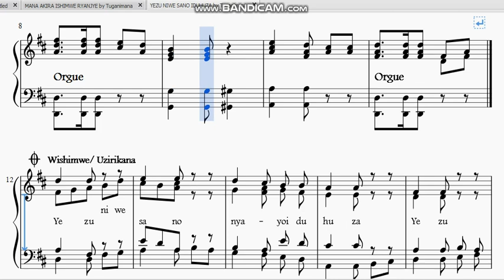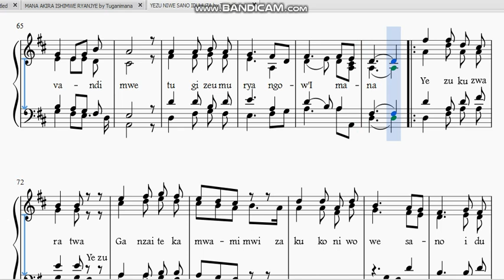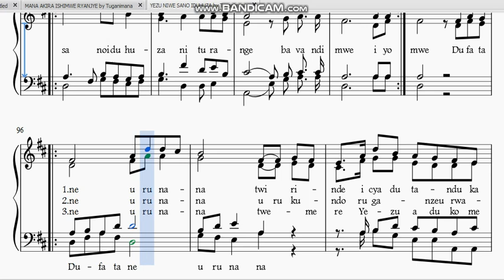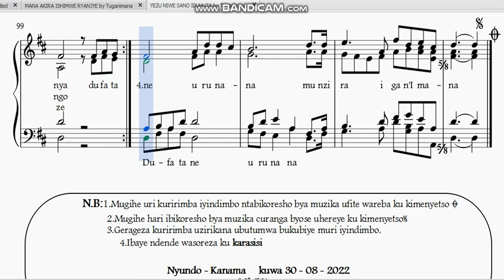YEZU NIWE SANO IDUHUZA by Tuganimana Jean Damascene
Soft copy is here👆👆👆👆